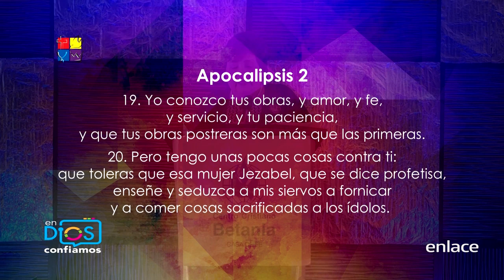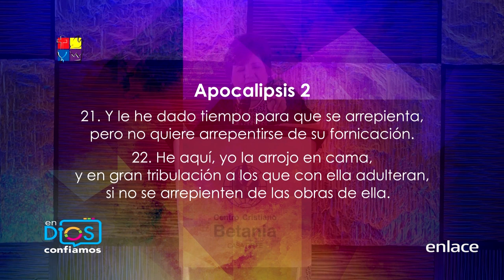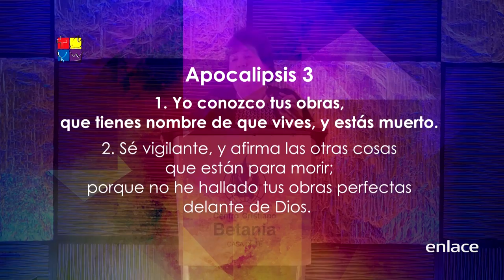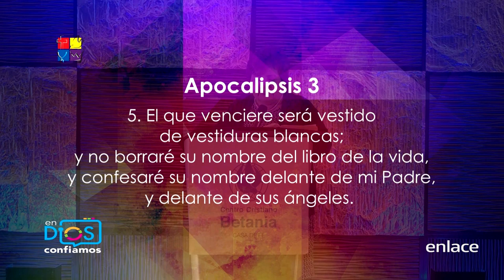Mensaje a las 7 iglesias del Apocalipsis Parte 2 - En Dios Confiamos - Enlace TV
Debes esperar tu tiempo con paciencia y obediencia. Dios traerá cambios a tu vida y te transforma para bien.